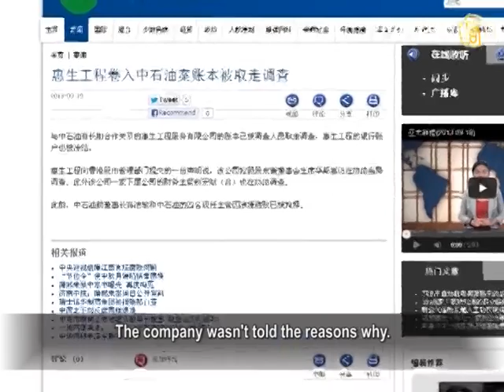Wison Engineering Allegedly Involved In PetroChina Corruption Scandal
Shanghai-based Wison Engineering Services, a major supplier
to PetroChina said that authorities investigating the company
had taken account books and frozen certain bank accounts.

The company wasn't told the reasons why.

On Sept. 19, the Hong Kong-listed Wison Group made a
statement.
Chairman Hua Bangsong, manager of the finance department
and staff Zhao Hongbin were assisting in the investigation.

Jiang Jiemin, former general manager of China National
Petroleum Corporation (CNPC) was accused of abuse of power
and investigated and now Wison, shares in Wison
have been suspended in Hong Kong since Sept. 2.

First Case Of Online "Reposts 500 Times"

The Chinese Communist Party (CCP) cracked down and the
"online rumors" campaign intensified.
It was extended to minors.
This provoked public anger.

Sources said that the minor is Yang, 16, a middle school
student in Zhangjiachuan County, Gansu Province.
Yang posted messages on Weibo microblog questioning
about a case where a man died unnaturally.
On Sept. 17, Yang was detained by police on the accusation of
making trouble.
The news aroused considerable netizens' concerns.

On Sept. 19, key words of the incident were classified as
Baidu search engine's hot words.
They named it "First case of reposted 500 times".

That the CCP extended its suppression to a school student,
was condemned by online public opinions.
Many netizens said:"Hand out kids!!" Some said:"The CCP is
even afraid of a child, it's hopeless."

At Least 500 Uyghurs Arrested In Xinjiang

Radio Free Asia reported that recently the Chinese Communist
Party (CCP) detained massive numbers of Uyghurs in Xinjiang.
Within months, 500 people were arrested.

The report said from July 20 up to last week, the CCP cracked
down on illegal immigration, illegal residence and illegal
workers, the so-called "three illegal".Overseas Uyghurs Group
said that 500 people were detained on different allegations.
It included illegal participation of religious events,
spreading rumors online or terrorism-related activities.
Some people were released but kept under house surveillance.

Some were still being detained.

During cracking down "three illegal",nearly one hundred
Uyghur women were accused of wearing fancy dress or
participating in illegal religious activities, they were fined or
criminally detained.

Currently, Kashgar's situation remains tense,
the crack down is continuing.
Social networks and mobile phone communication
were being tightly monitored.

On Sept. 19, New York Times reported that Chinese
security forces raided on Xinjinag Kashgar region.
The CCP reasoning was that it was a terrorist facility.

At least 12 men were killed and 20 were injured.